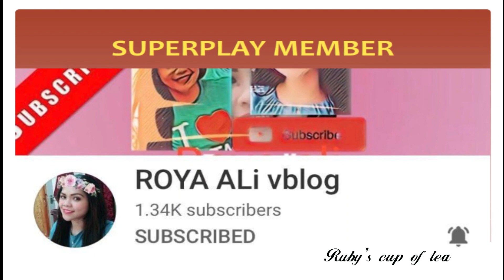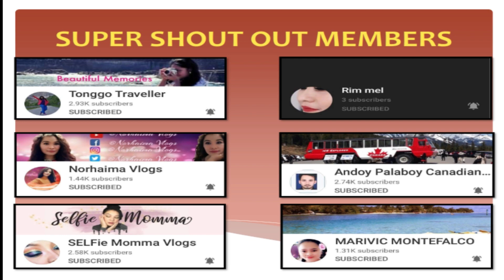BUHAY SA IRAQ || 2M DOLLAR HOUSE UPDATE || PAINTING || HOUSE TOUR || HOUSE CONSTRUCTION